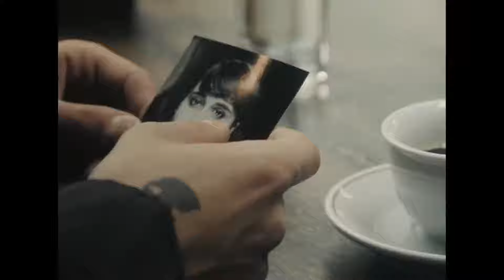Mix - EMAA - Tacere intre 4 pereti